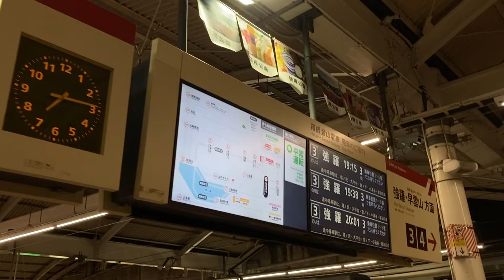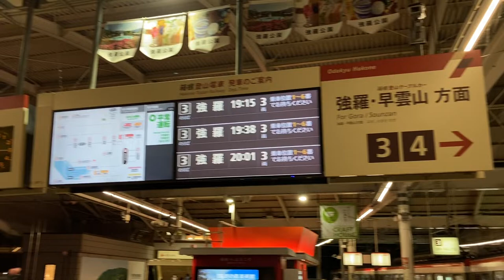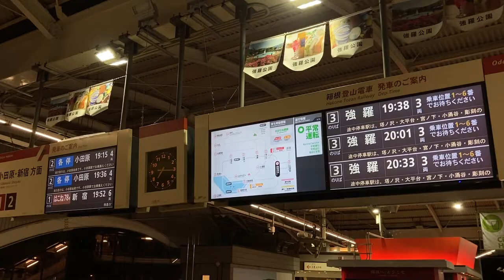箱根登山鉄道 箱根湯本駅 ホーム LCD発車標(発車案内ディスプレイ)